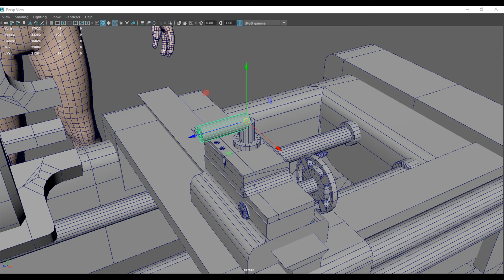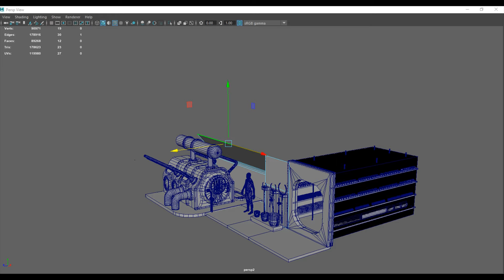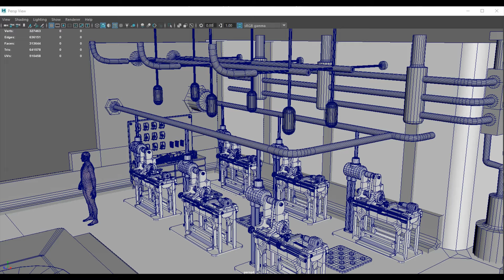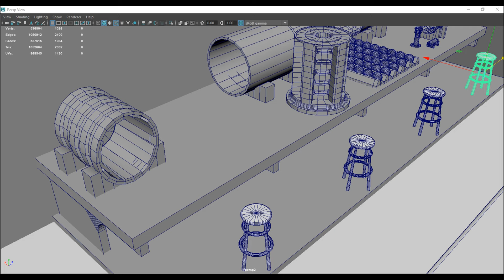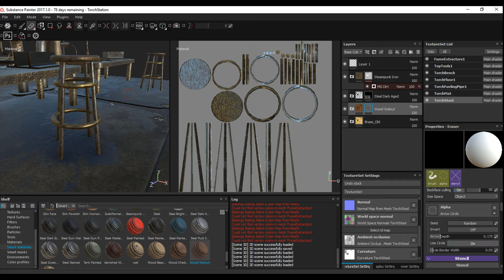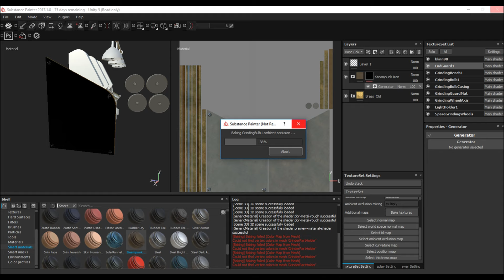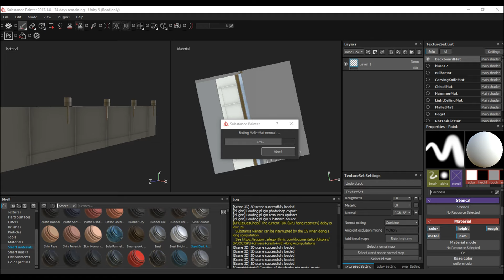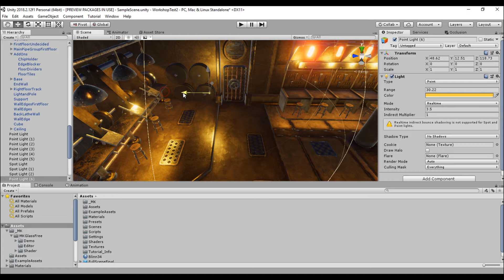3-D Modeling/Game Design Timelapse: WW1 Steampunk Machine Shop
This is a WW1-era steampunk machine shop I made for a larger project I've been working on. The shop is designed as if it were on a much larger vessel (consider one of the massive land dreadnoughts from Scott Westerfeld's Leviathan), hence the naval doors and lack of windows. Unfortunately, a good amount of the footage was lost either due to corrupted files or just accidental deletion.

Links to different portions of the videos:

3-D Modeling: 00:07
Texturing/Baking: 06:15
Light Placement/Post Processing: 12:30
Final Product:  13:23

Programs used:
Autodesk Maya 2017
Substance Painter
Unity Engine

I designed nearly everything from scratch. One of the few exceptions,  the MK free glass shader that I got from the asset store, was downloaded mainly out of laziness. I had originally rendered my entire scene using Unity's lightweight render pipeline and made a really nice glass shader using Shader Graph. Unfortunately, there was also a bug concerning the number of pixel lights (as I discovered, baked lighting provided no relief) that could be in the scene. I had to switch to the normal render pipeline and reassign all of my shaders. At that point, I was a bit too tired to remake the glass shader but still wanted something that looked sort of good.